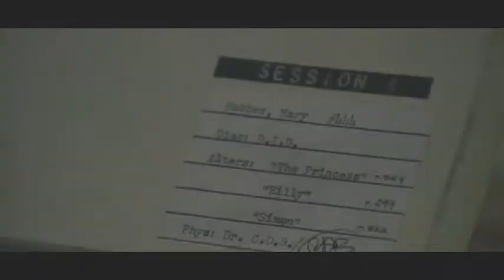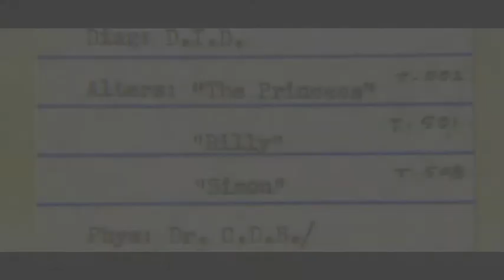Session 9 music video with American Horror Story theme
Session 9 is a relatively unknown horror movie, but that is a shame as it doesn't rely on cheap jump scares or has a ton of gore or torture. Instead it builds up the tension between a team of asbestos removers at a run down insane asylum, where weird things start to happen.
One of them also finds tapes from sessions with one of the patients and begins to listen to them.
I can't give away too much of the plot or you will be spoiled. But basically it's a less artsy version of the Shining.
If you haven't seen it, I recommend it. But you might need to watch it a couple of times to understand it all, it's kind of confusing the first time you watch it.

Anyway here's my tribute to it, with the theme song from American Horror Story.